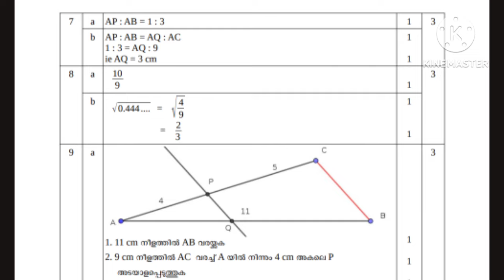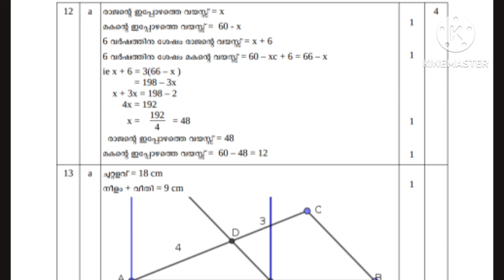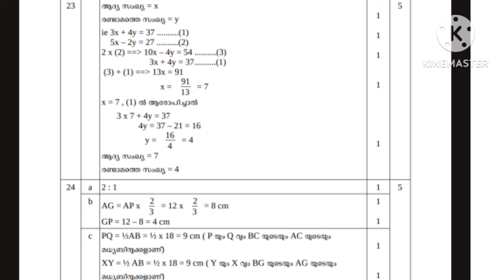Class 9 Maths Onam Exam First Term Answer key 2024-25 SCERT KERALA/FIRST TERM EXAM 2024-25 maths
answerkey2024-25#
onamexam2024-25#
firsttermexammathsanswerkey2024-25#